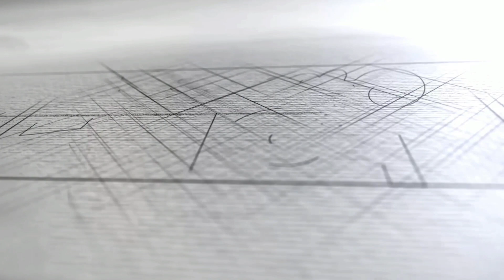Bangkok sweet food